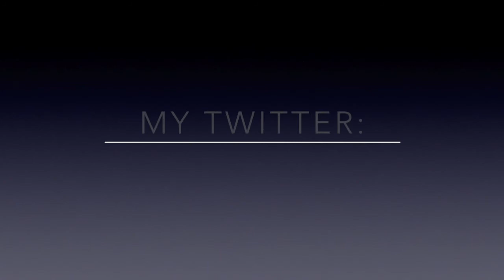SCAMMER aka TWINE CHEEKS GETS SCAMMED!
This was a joke, but Twine Cheeks is scamming his subscribers... ANYWAY, I hope you enjoyed this skit! It was my first one and DEFENITELY won't be my last!